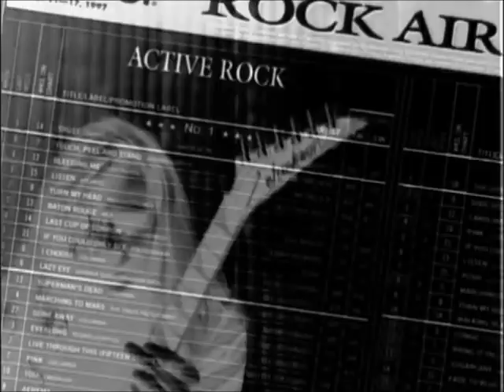Megadeth - Burn - превод/translation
album "Super Collider" (2013)
Lyne up:
Dave Mustaine – lead vocals, lead, rhythm, acoustic guitar and slide guitars
David Ellefson – bass guitar and backing vocals
Shawn Drover – drums, percussion
Chris Broderick – lead, rhythm, acoustic guitars and backing vocals